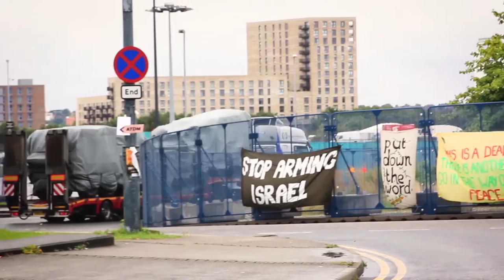War starts here - let's stop it here. Stop DSEI 2019.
This September, the global arms trade will set up shop in East London. The DSEI arms fair is one of the world's largest. Arms companies will meet with military delegations from around the globe to show off the latest war technology, from sniper rifles to warplanes, grenades to drones. The fair is directly supported by the UK taxpayer funds.

The government cuts funding for the NHS, schools, housing, social and mental health services, yet there is money to promote the weapons of war, fuelling conflict and repression.

War, injustice and repression start here. Let's stop it here.

Let's StopDSEI.